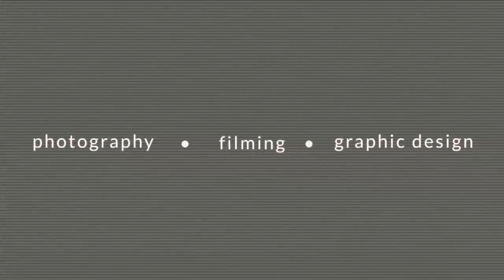Demo Reel 2021 - Danielle Durante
Thanks Kali for making my background music! :D